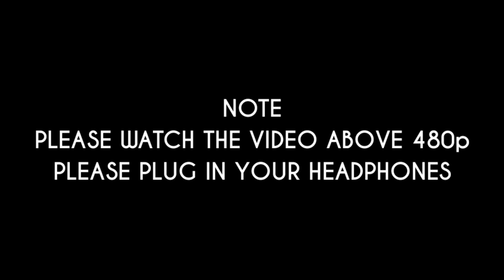*worldest BEST*Free fire beat sync montage || free fire beat sync 8D sound experience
we have made all gun sounds in sync with music beat and we made sounds as more effective as 8D SOUND experience please support our channel and make this video as viral
we have been working for several hours